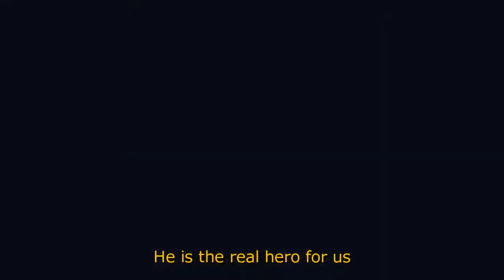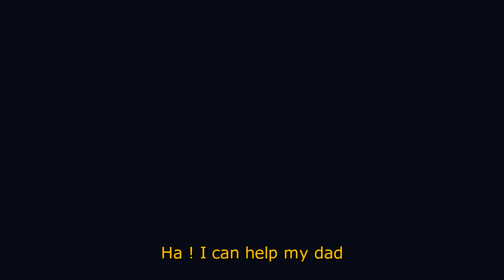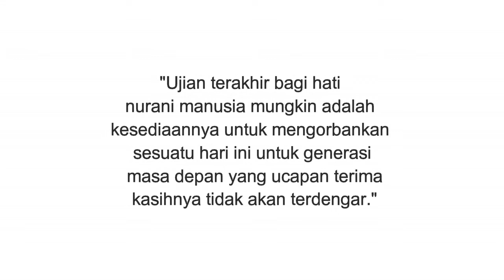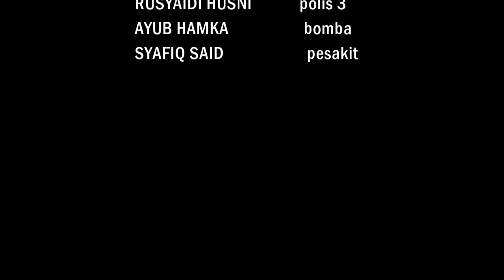The Real Hero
Memaparkan kisah seorang hero yang banyak berkorban untuk negara.
Klip video pendek ini diarahkan oleh @farahdione.